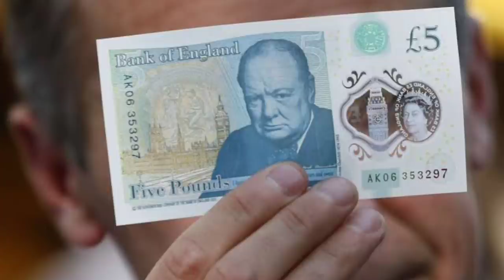ए बी सी मर्डर के पीछे आखिर क्या राज़ छिपा था? भाग 1 ABC Murders agatha christie novel | sleep stories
To buy SHERLOCK HOLMES STORIES IN HINDI, please click on the amazon links given below.

If you want to buy THE MIC, I USE FOR ALL MY RECORDINGS, please go to this link:

ए बी सी मर्डर के पीछे आखिर कौन सा राज़ छिपा था? भाग 1 ABC Murders agatha christie novel | sleep stories
ए बी सी मर्डर्स,
ABC Murders agatha christie novel
sleep stories
abc murder in hindi
hercule poirot story
agatha christie radio drama
agatha christie audiobook
abc murder killer name
agatha christie
हिंदी ऑडियोबुक्स,  agatha christie audiobook
agatha christie radio drama, hercule poirot, hercule poirot story, abc murder in hindi, abc murder killer name, hercule poirot story in hindi, hercule poirot story hindi mein, hercule poirot story hindi
world famous kahaniyan in hindi
best hindi audiobooks
best audio stories in hindi
best hindi audio stories on youtube
bedtime stories
audio book hindi by neelima
audiobook
hercule poirot
ऑडियो बुक्स इन हिंदी
And if you use any of these links FOR DOING YOUR ROUTINE SHOPPING ON AMAZON, that would be even better.
This way, you can help your favorite channel without spending any extra bucks.
A BIG THANKS IN ADVANCE!!